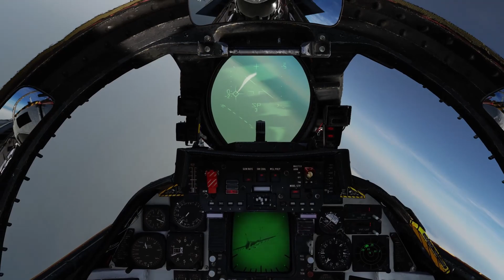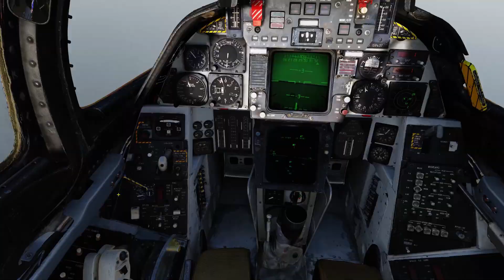[DCS] F14B Operation Reforger M4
On part pour la mission 4 de OperationReforger pour le F14B de @HeatblurSimulations ca devient de plus en plus chaud.
1 petit coup de main je dis merci :
Ma Config:
Processeur: Intel I5-6600K-3.5GHz
Carte Mère: Asus Z170-Pro Gaming
RAM: 16GO
Carte Graphique: Gainward Nvidia 1070 GTX  8GO
Clavier: Logitech G910
Ecran BenQ 32" incurvé
Joystick: Thrustmaster Hotas Warthog/3DRudder
VR: TrackIR Pro